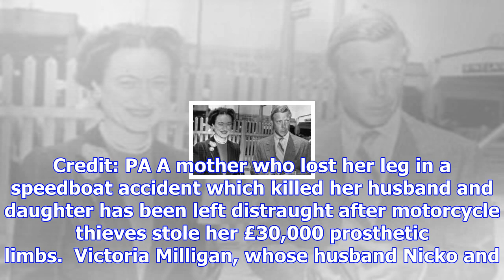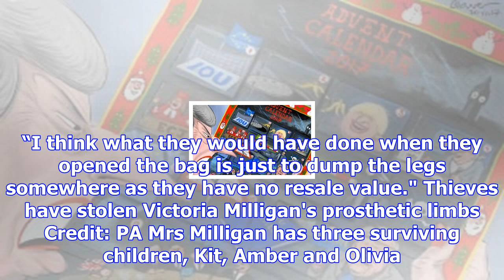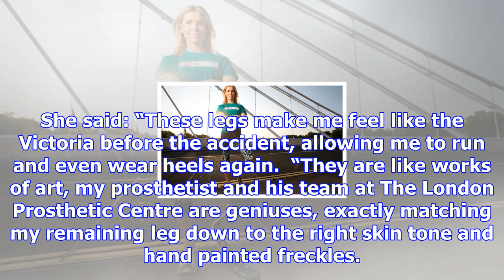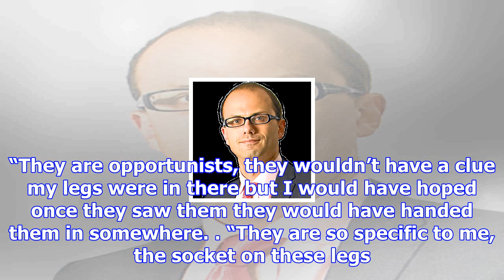Mother who lost leg in family speedboat tragedy left distraught after thieves steal her prosthetic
Mother who lost leg in family speedboat tragedy left distraught after thieves steal her prosthetic limbs
Victoria Milligan, whose husband Nicko and daughter Emily were killed in a speedboat accident, was w...